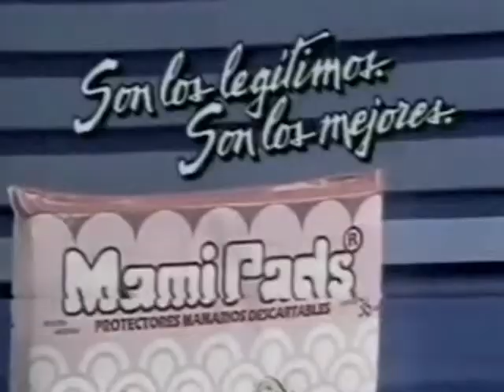Yo soy un varón y no hay vueltas con eso... por eso a mi no me sirve usar algo como MAMI PADS